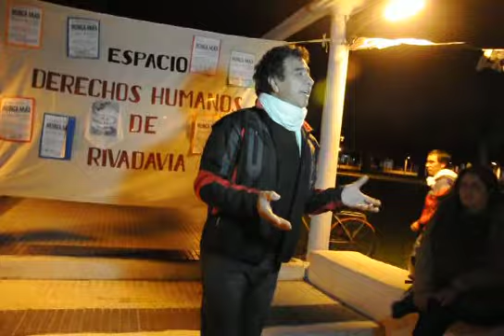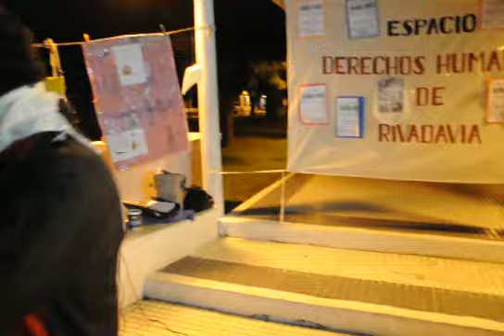MASTER NEWS: América se manifestó en contra de la Ley del 2 x 1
El cuento de Walter Sacaba